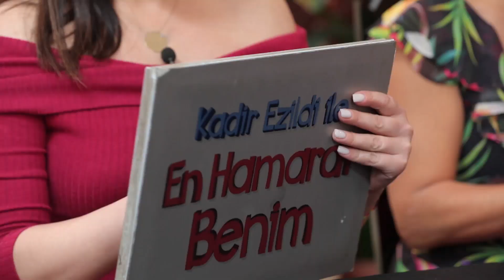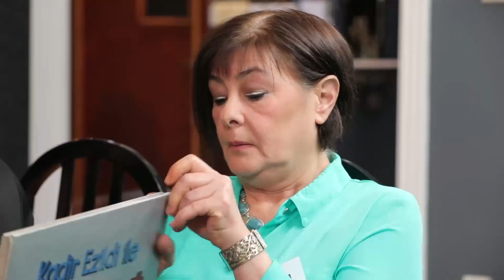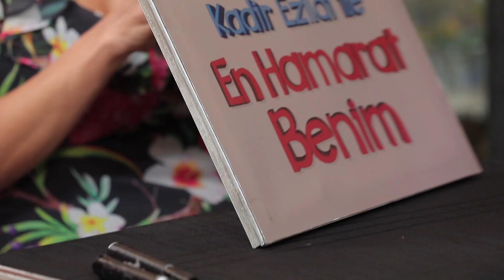Sevil Hanım Puanlamada Çileden Çıktı! - En Hamarat Benim 281. Bölüm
Hanife Hanım rakiplerinden kaç puan aldı? "İKİYÜZLÜ DAVRANIYORSUNUZ!"

YAPIM: TALYA PRODÜKSİYON
YAPIMCI: DİLEK DAĞCIOĞLU - EBRU ERKAL KİP
YÖNETMEN: MEHMET ŞENGÜN
UYGULAYICI YAPIMCI: RAMAZAN SARI
TÜR: EĞLENCE-YARIŞMA